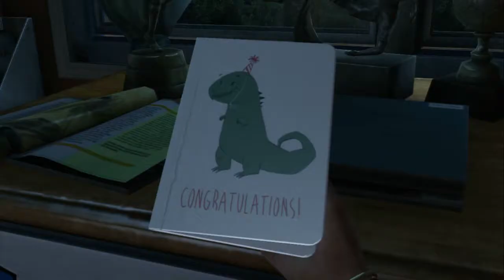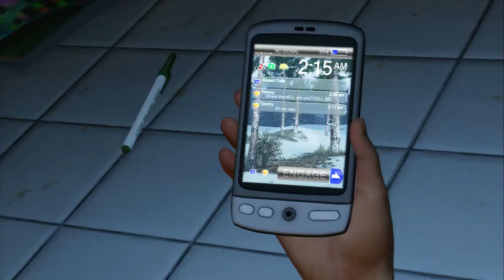The Last Of Us gameplay parte 1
TheLastOfUs